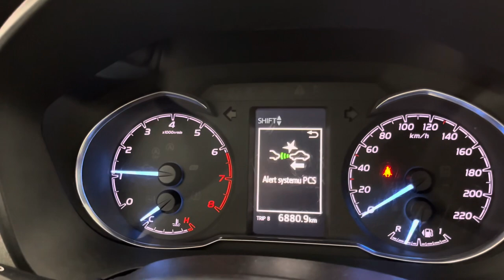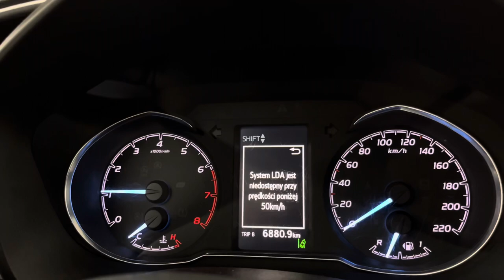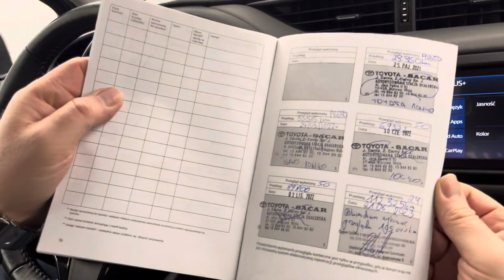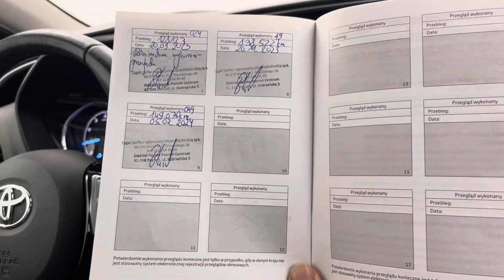TOYOTA YARIS III Hatchback 5d Facelifting 2017 1.5 Dual VVT-iE 111KM 2020’ Premium SalonPL 49 800PLN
TOYOTA Yaris III Hatchback 5d Facelifting 2017 1.5 Dual VVT-iE 111KM , skrzynia biegów manualna 6 stopniowa,
Wersja wyposażenia: Premium

Cena netto = 40 487 zł